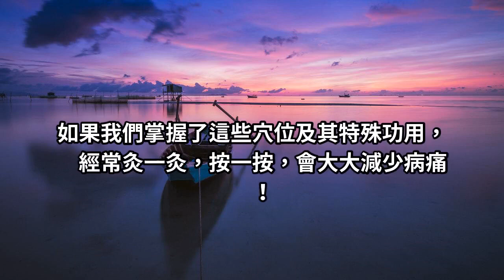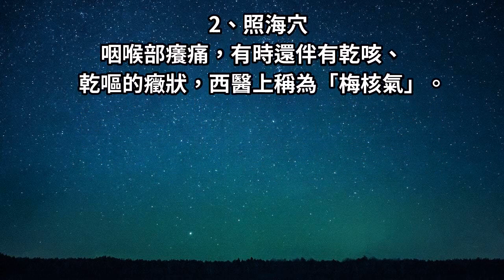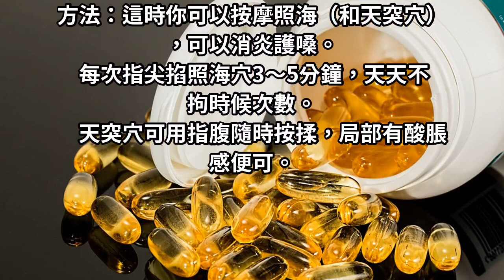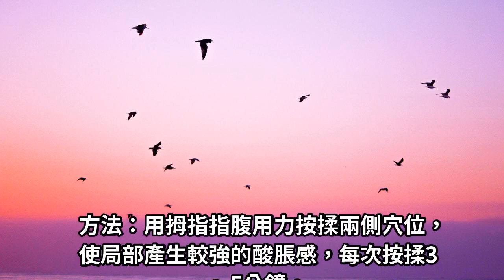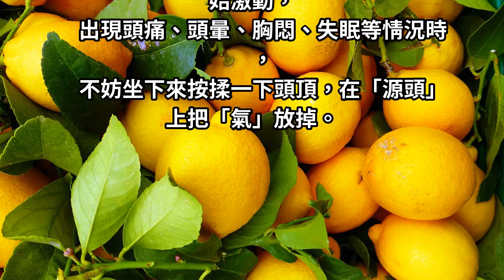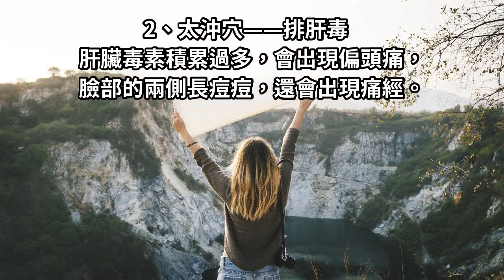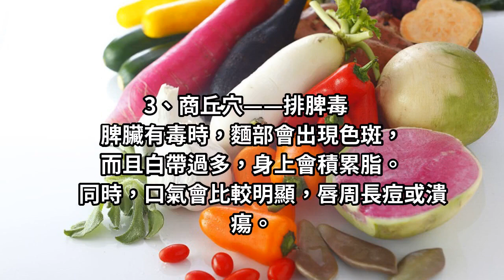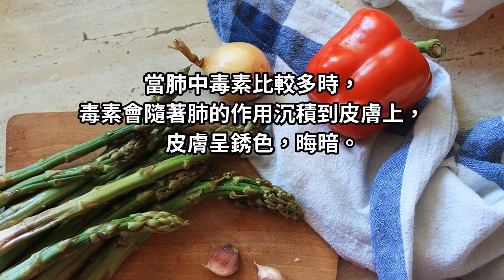人體自帶消炎、解氣、排毒閥，不花錢不求人，不看太虧了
​​​​​​​人體的奇經八脈隱含著眾多的玄機，而且刺激這些穴位可以調理身體。更為奇特的是其中一些穴位，具有一些特殊的功用：消炎、消氣、排毒、清火，如果我們掌握了這些穴位及其特殊功用，經常灸一灸，按一按，會大大減少病痛！